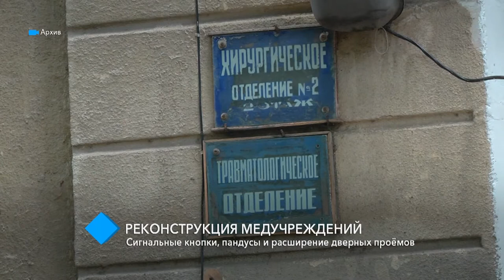Реконструкция больниц: сигнальные кнопки, пандусы и расширение дверных проёмов